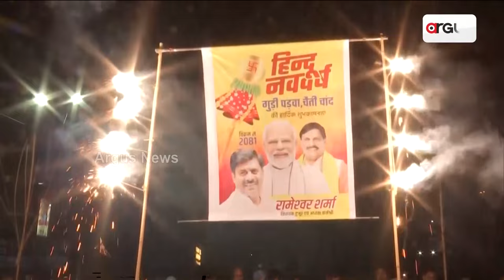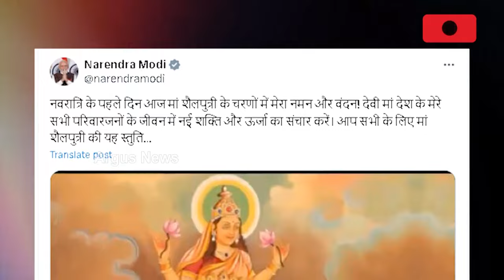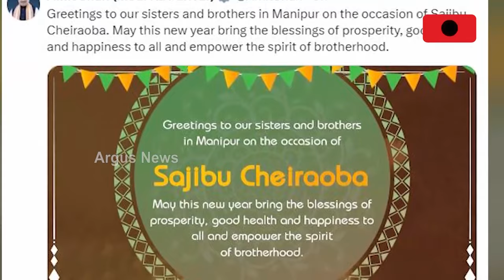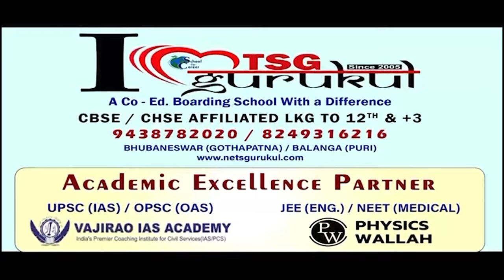ଆଜି ପବିତ୍ର ଚୈତ୍ର ଶୁକ୍ଳ ପ୍ରତିପଦା । ହିନ୍ଦୁ ନୂଆବର୍ଷର ଆରମ୍ଭ || Hindu Naba barsha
ଆଜି ପବିତ୍ର ଚୈତ୍ର ଶୁକ୍ଳ ପ୍ରତିପଦା । ହିନ୍ଦୁ ନୂଆବର୍ଷର ଆରମ୍ଭ। ଏକଥା ଶୁଣିବାକୁ ହୁଏତ ଅଡୁଆ ଲାଗୁଥାଇପାରେ । କିନ୍ତୁ ଇଂରାଜୀ କ୍ୟାଲେଣ୍ଡରର ହଜାର ହଜାର ବର୍ଷ ପୂର୍ବରୁ ପ୍ରଚଳିତ ଭାରତୀୟ କ୍ୟାଲେଣ୍ଡର ଅନୁଯାୟୀ ଆଜି ହିଁ ନବବର୍ଷ ।  ଆଜିର ଦିନକୁ ଦେଶର କୋଣ ଅନୁକୋଣରେ ବେଶ ଧୁମଧାମରେ ପାଳନ କରାଯାଉଛି ।